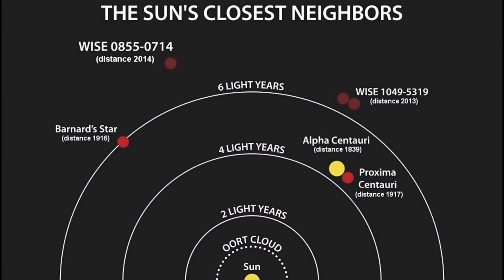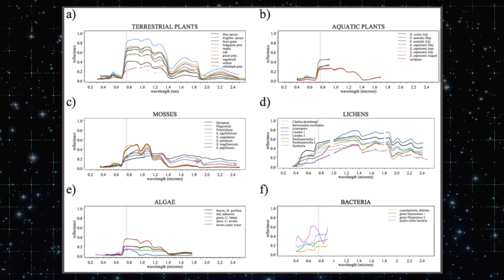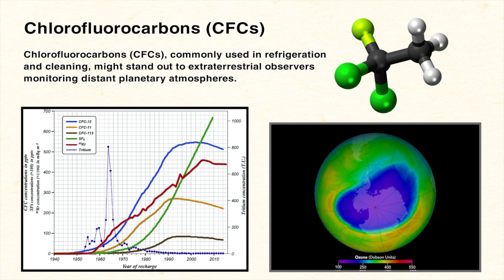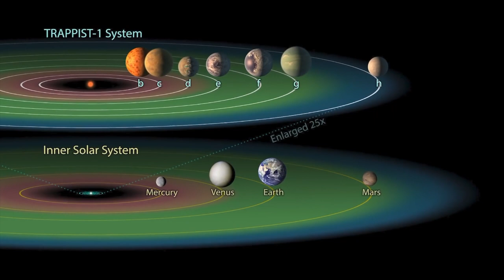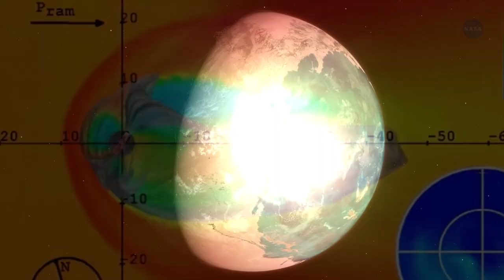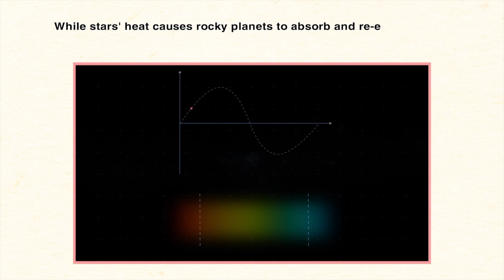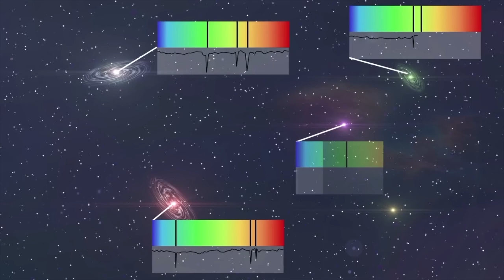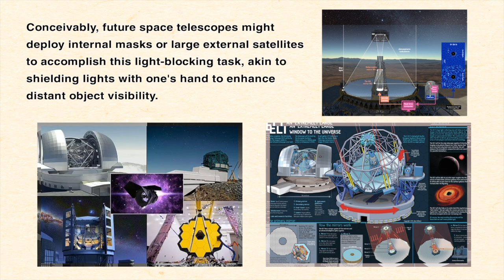3 MINUTES AGO: James Webb Telescope Discovers STRANGE City Lights on Proxima B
3 MINUTES AGO: James Webb Telescope Discovers STRANGE City Lights on Proxima B In this video, we go over 3 MINUTES AGO: James Webb Telescope Discovers STRANGE City Lights on Proxima B For more content like this be sure to subscribe to the channel, Thanks for watching this video: "3 MINUTES AGO: James Webb Telescope Discovers STRANGE City Lights on Proxima B!"

📍"It's The Same Universe Again" James Webb Telescope Spots Strange Galaxies Older Than The Big Bang